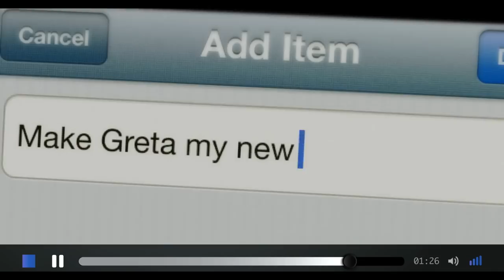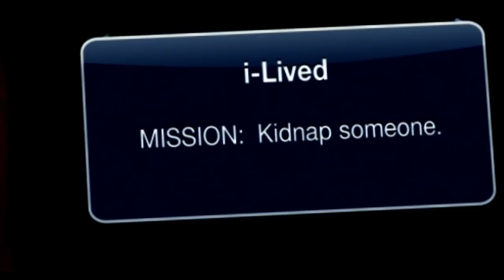i LIVED Trailer (Thriller - 2015)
A 20 something loser sees his life change drastically after he signed on a mobile app...

Josh Fosse is a 20something guy whose life is going nowhere. His girl left, his rent is late, and he lacks a real job. He is trying to make it as an app reviewer online and decides to review a self help app called i-Lived for fun. He's signs on and immediately his life turns around. He meets the girl of his dreams and he gets a job offer he can't refuse. Convinced it's him and not the app, he signs out... and loses everything. He signs on again but this time the terms are different, the app is asking him to do things that are out of his moral comfort zone... but essential to becoming the success the app tells him he can be.

i LIVED Trailer
A Movie directed by Franck Khalfoun
Cast : Sarah Power, Shannon Collis, Jan Broberg
Release Date : June 2015
Genre : Thriller